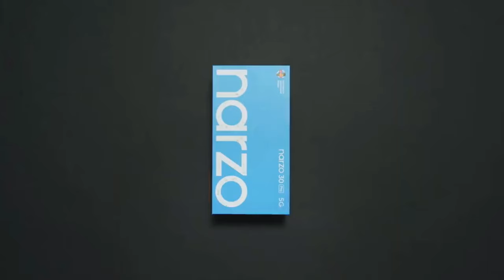Realme Narzo 30 Pro 5g New update | Realme UI 2.0 beta program live | teach | hindi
HI I AM BISWAJIT GIRI ,

Video Details :- Realme Narzo 30 Pro 5g New update | Realme UI 2.0 beta program live | realme UI 2.0 |  teach | hindi
Realme has started rolling out early access of Realme UI 2.0 based on Android 11 beta for Realme Narzo 30 Pro 5G smartphone users of India. It is important to note that there are a limited number of slots available for the early access program.Update your device to the required UI version→ RMX2111PU_11_A.35/37. Take a complete backup of the smartphone and personal data to prevent data loss in case something goes wrong. There can be compatibility issues with Android 11 that may lead to random crashes. These are early access software and there can be several bugs and stability issues. At least 60+% battery and 5GB of free space are necessary before proceeding with the update. Install the latest version update based on the smartphone.
 realme narzo 30 pro pubg test realme narzo 30 pro vs poco x3

1. my mic
2. my tripod
3. my greenskin
4. my mobile
5. my camera
6. Background Wallpaper
7. Light setup
8. Sound System
9. Table Flag
10. keybord & mouse
11. Laptop coller